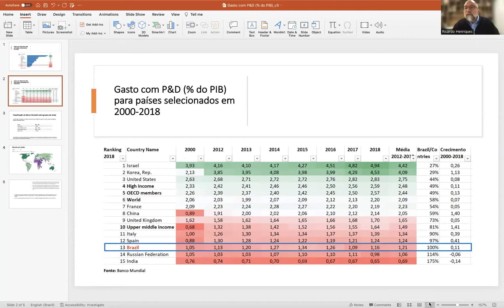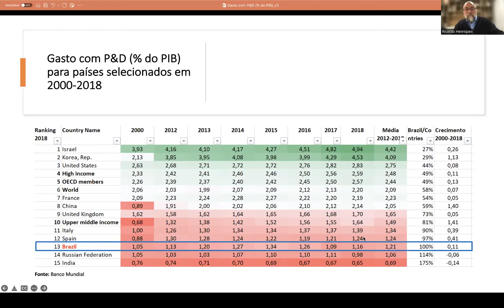A formação de capital humano para a inovação no Brasil